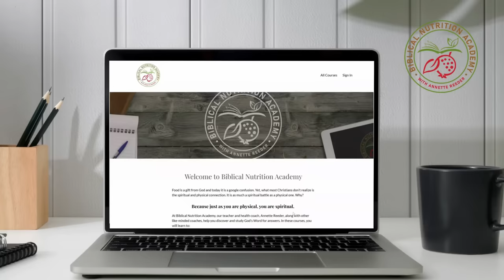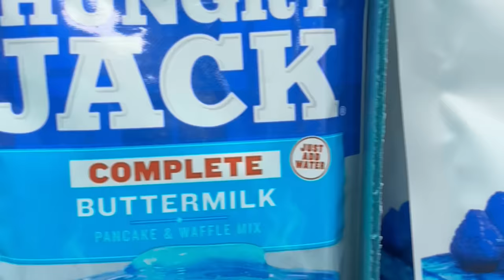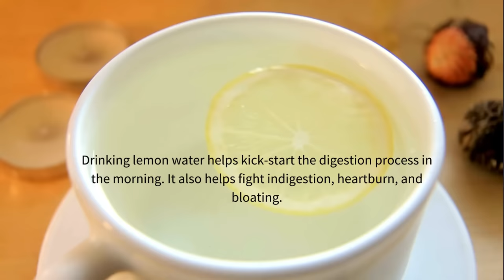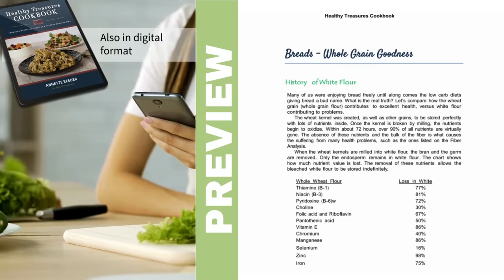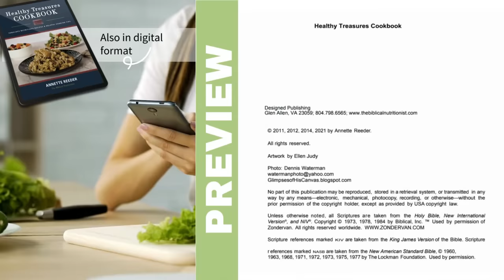10 Best and Worst Breakfast Foods | Common Breakfast Mistakes To Avoid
What are the best and worst breakfast foods?
Watch this video as I rank my top 10 best and worst foods for breakfast and some mistakes to avoid!

**My blog post on where to buy bulk grains**

By choosing to make a gift, you become an essential contributor to our outreach efforts, allowing us to create life-changing content that reaches and enriches souls across the globe.

00:00 intro
01:37 what’s a good breakfast
02:22 10 worst breakfast foods
04:41 10 best breakfast foods
13:30 valuable takeaway

Best And Worst Breakfast Foods

When scouting for the best breakfast foods, focus on these key elements:

Fiber: Aim for a minimum of 4-5 grams to kickstart your digestion and keep you feeling satisfied until your next meal. Look for whole grains, fruits, and vegetables to meet this quota.

Protein: Ensure a minimum of 9 grams to fuel your muscles and keep you energized throughout the morning. Sources like eggs, Greek yogurt, nuts, and seeds are excellent options to reach this protein goal.

Top 10 Worst Foods for Breakfast

1. Pizza: Typically high in refined carbohydrates, saturated fats, and sodium, pizza doesn't provide the sustained energy or nutrients needed for a productive morning.

2. Ice cream: Loaded with sugar, unhealthy fats, and lacking in protein and fiber, ice cream offers little in terms of nutritional value and can lead to a quick spike in blood sugar followed by a crash.

3. Candy: Pure sugar with minimal nutritional benefits, candy provides a rapid energy boost followed by a crash, leaving you feeling sluggish and unfocused.

4. Cereals: Many breakfast cereals are high in sugar and low in fiber and protein, which can lead to rapid spikes and drops in blood sugar levels, leaving you hungry soon after eating.

5. Poptarts: Packed with sugar, refined carbohydrates, and often artificial additives, poptarts lack the nutrients needed to sustain energy levels throughout the morning.

6. Donuts: Loaded with unhealthy fats, sugar, and refined carbohydrates, donuts offer little in terms of nutritional value and can lead to energy crashes and feelings of lethargy.

7. Pancakes: While pancakes can be made with healthier ingredients, they are often made with refined flour and served with sugary syrups, leading to a breakfast high in carbohydrates and sugar but lacking in protein and fiber.

8. Bacon: High in saturated fat and sodium, bacon is not an ideal choice for a healthy breakfast, as it can contribute to heart disease and other health issues when consumed regularly.

9. Sausage: Similar to bacon, sausage is high in unhealthy fats and sodium, lacking in essential nutrients like fiber and vitamins.

10. Energy drinks: Although they may provide a temporary energy boost due to caffeine and sugar, energy drinks are often loaded with artificial ingredients and can lead to crashes later in the day, as well as long-term health consequences when consumed regularly.

Top 10 Best Foods To Eat In The Morning

1. Eggs (spinach and peppers added)
2. Pancakes
3. Smoothies
4. Sausage  (Healthy Country Sausage recipe)
5. Seeds
6. Freshly milled bread
7. Freshly milled grits
8. Freshly milled cream of wheat
9. Nuts
10. Avocado